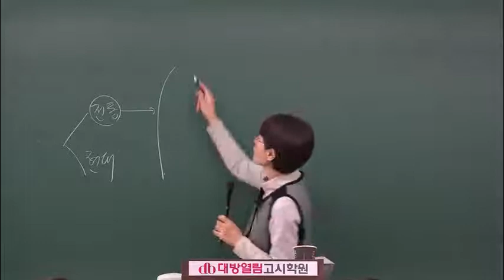보건직공무원 인강 2020 김희영 보건행정 정규이론 32강